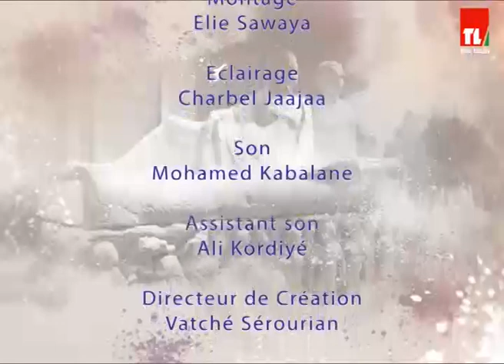5 de Pic - Abraham Guiragossian